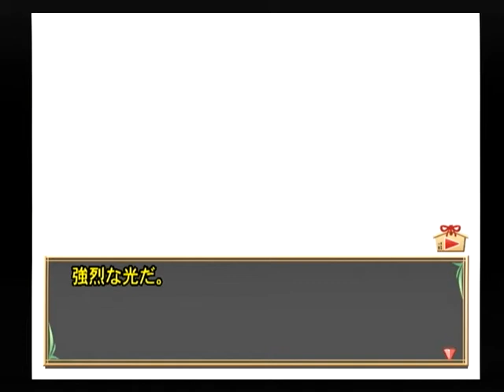【PS2】夢見師 ベストエンド Part４８ 第３章 ～頑張れそう？ 【スタートオンゲームズ２】【スタゲー２】【JAPAGE】